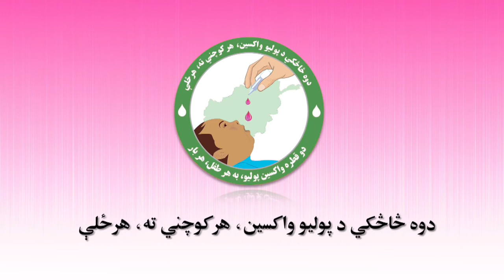10 TV Molvi Saeed Ghafoori for South Region Pashto